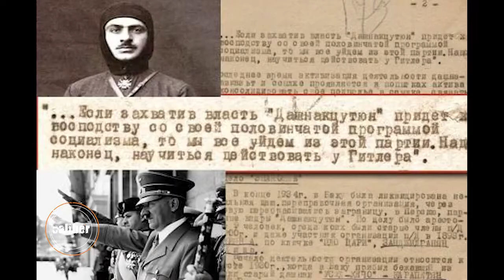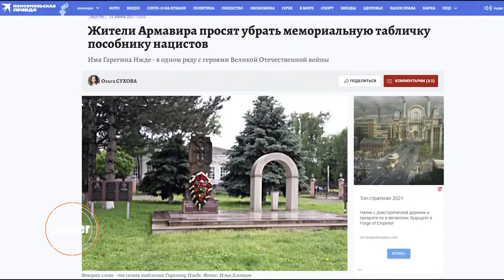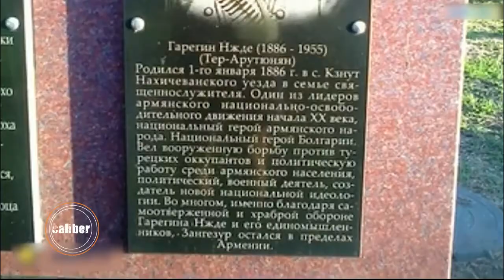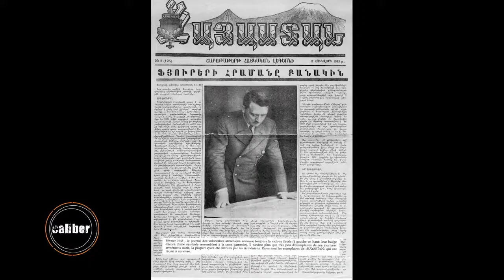Памятник армянскому националисту Гарегину Нжде в Карабахе необходимо убрать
В зоне ответственности наших миротворцев в Нагорном Карабахе, в городе Ходжавенд, некоторое время назад был установлен памятник фашистскому приспешнику, нацисту и коллаборанту Гарегину Нжде, который в годы Великой Отечественной войны присягнул на верность фюреру и возглавил армянский легион СС.